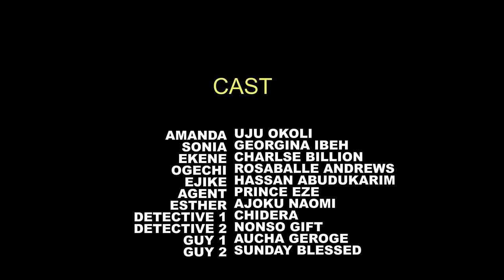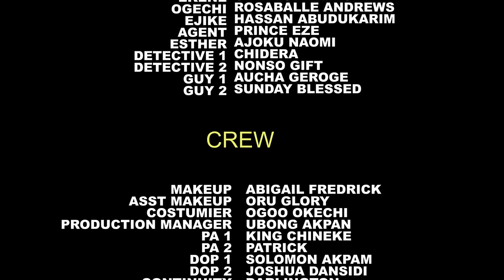HOUSE ON FIRE SEASON 6(New Movie)Uju okoli,Georgina Ibe,Rosabell Andrews 2024 Latest Nollywood Movie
The greatest shackles we bear in this life are those forged by our own hands. There is fire on the mountain as Amanda (Uju Okoli) in quest to save her crumbling marriage, finds herself in a land of no return as unexpected events begin to unfold. "House on Fire" is an exceptional blockbuster movie you can't afford to miss.

CAST;:Uju Okoli., Georgina Ibeh, Charlse Billon, Rosaballe Andrews , Hassan Abudukarim.
EXECUTIVE PRODUCER : Cajetan Obi.
DIRECTOR: Chikelue Okonkwo.
COMPANY: Cobic Production.